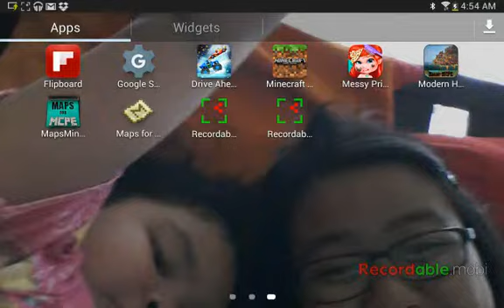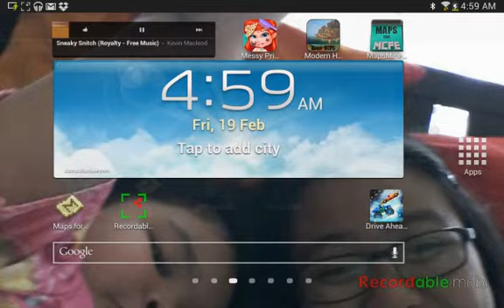My first day being skylarninjaXD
Hi guuuyys today im making a unew video about me being my new character skylarninjaXD pls like and sub to be in ninjago team :)